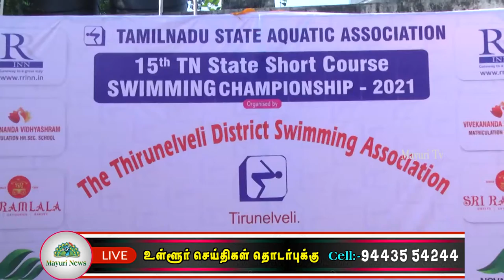15- வது தமிழ்நாடு குறுநீள தூர மாநில அளவிலான நீச்சல் போட்டி நெல்லையில் தொடங்கியது | SWIMMING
நெல்லை மாவட்ட நீச்சல் கழகம் சார்பில் 2021- ம் ஆண்டிற்கான 15- வது தமிழ்நாடு குறுநீள தூர மாநில அளவிலான நீச்சல் போட்டி நெல்லை பாளையங்கோட்டை அண்ணா விளையாட்டு அரங்கில் இன்று தொடங்கியது. தொடக்க நிகழ்ச்சியில்  மாவட்ட ஆட்சியர் விஷ்ணு கலந்து கொண்டு போட்டிகளை தொடங்கி வைத்தார். இந்த போட்டியில் நெல்லை, தூத்துக்குடி, கன்னியாகுமரி, விருதுநகர், மதுரை, திண்டுக்கல் உள்ளிட்ட பல்வேறு மாவட்டங்களைச் சேர்ந்த 900 க்கும் மேற்பட்ட வீரர்கள் மற்றும் வீராங்கனைகள் கலந்து கொண்டனர். ஆண்கள், பெண்கள் என இரண்டு பிரிவுகளாக போட்டிகள் நடக்கிறது. முன்னோக்கி நீச்சல், பின்நோக்கி நீச்சல், பட்டர்பிளை நீச்சல் என 100 மீட்டர், 200 மீட்டர், 1500 மீட்டர்  என  பல்வேறு பிரிவுகளாக போட்டிகள் நடத்தப்படுகிறது. இன்று தொடங்கிய போட்டிகள் மூன்று நாட்கள் நடக்கிறது . இந்த போட்டிகளில் வெற்றி பெறுபவர்கள் அடுத்த கட்டமாக தேசிய அளவில் நடக்கும் போட்டிகளில் கலந்து கொள்வார்கள்.